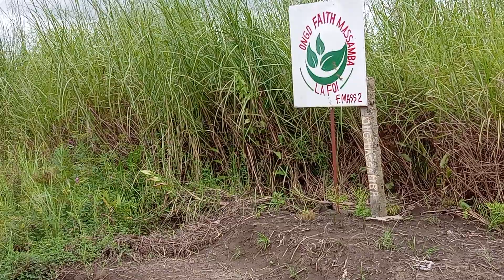20 HECTARES agricole sur BOULEVARD FATHI à BALIMO prix à discuter suivez très bien la vidéo